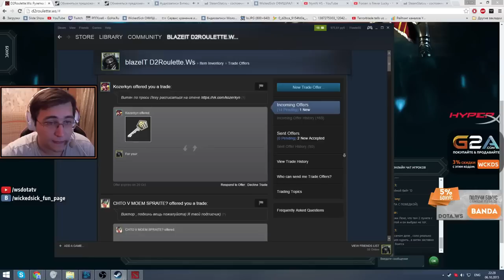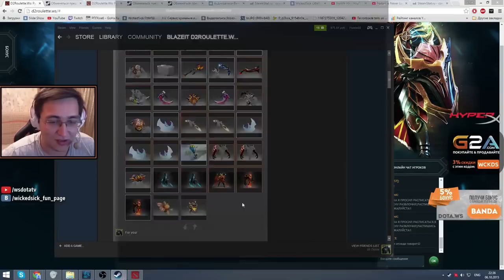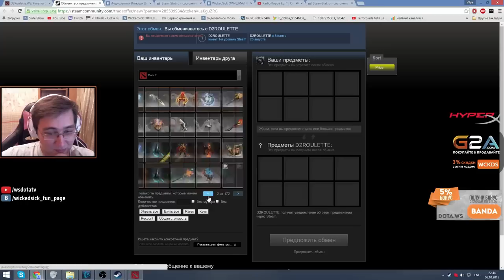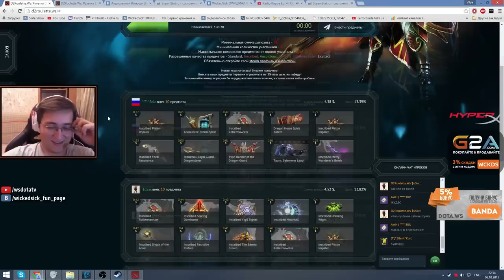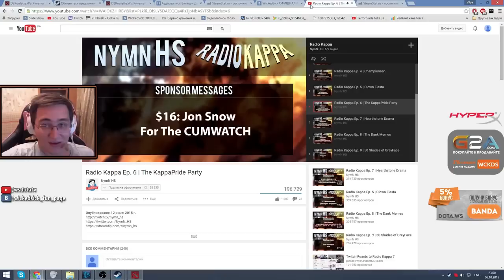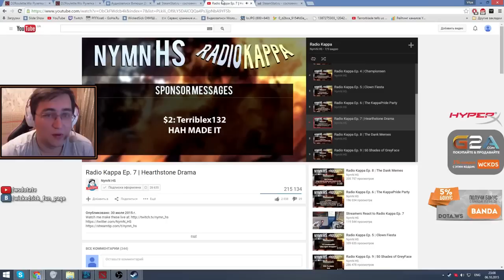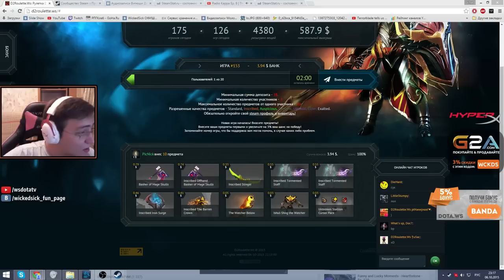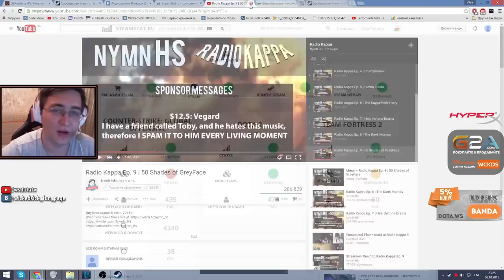Играем с Солычем в рулетку! #2